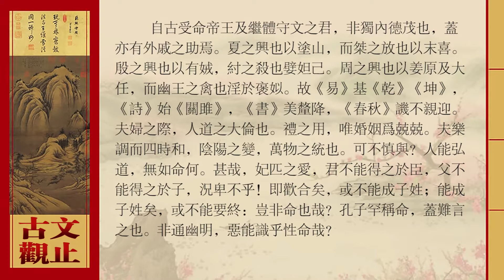史记·外戚世家序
自古以來，受天命的開國帝王和繼承正統遵守先帝法度的國君，不只是內在的品德美好，大都也由於有外戚的幫助。夏代的興起是因爲有塗山氏之女，而夏桀的被放逐是由於末喜。殷代的興起是由於有娀(ｓōｎｇ，鬆)氏的女子，商紂王的被殺是因爲寵愛妲(ｄá，達)已。周代的興起是由於有姜原及太任，而幽王的被擒是因爲他和褒姒的的淫亂。所以《易經》以《乾》《坤》兩卦爲基本，《詩經》以《關雎》開篇，《書經》讚美堯把女兒下嫁給舜，《春秋》譏諷娶妻不親自去迎接。夫婦之間的關係，是人道之中最重大的倫常關係。禮的應用，只有婚姻最爲謹慎。樂聲協調四時就和順，陰陽的變化是萬物生長變化的統領怎能不慎重呢？人能弘揚人倫之道，可是對天命卻無可奈何。確實啊，配偶的親愛之情，國君不能從大臣那裏得到，父親也不能從兒子那裏得到，何況是更卑下的人呢！夫婦歡合之後，有的不能繁育子孫；能繁育子孫了，有的又不能得到好的歸宿。這難道不是天命嗎？孔子很少談天命，大概是由於很難說清吧。不能曉陰陽的變化，怎能懂得人性和天命的道理呢？